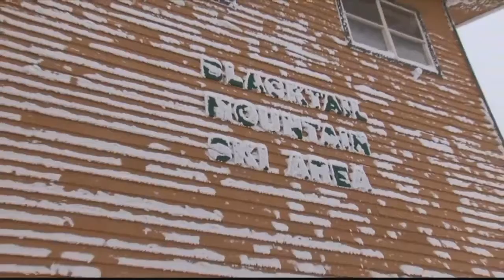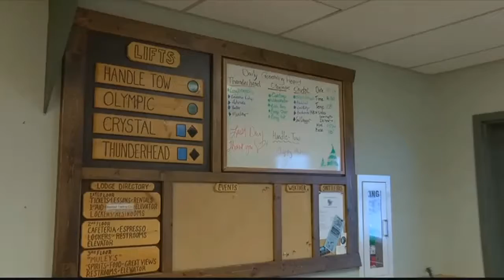Recent snow welcomed at Northwest Montana ski area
The recent snow storm in the Flathead Valley is good news for those hoping to hit the slopes over the holidays.